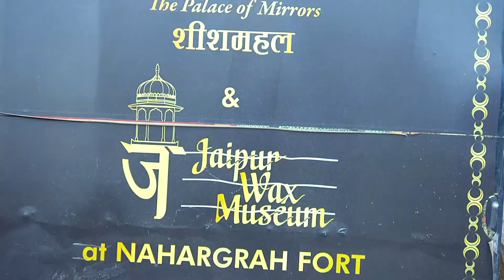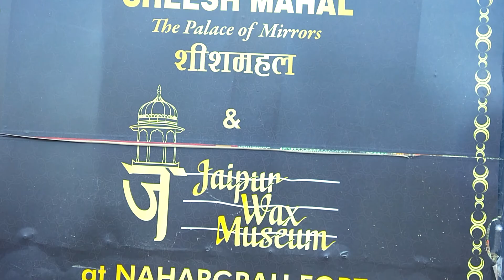Jaipur City View From NAHARGARH FORT HD INDIA RAJASTHAN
Nahargarh Fort, built mainly in 1734 by Maharaja Sawai Jai Singh, the king of Jaipur, stands on the edge of the Aravalli Hills, overlooking the city of Jaipur. The fort was extended in 1868, during the reign of Sawai Ram Singh. The Madhavendra Bhawan was built by Sawai Madho Singh.

The ticket for the historical fort of Nahargarh costs INR 50 for Indian nationals. For foreign tourists, the cost goes up to INR 200.
Nahargarh fort is open from 10 a.m. and closes in the evening at 05.30 p.m.
Nahargarh fort stands on the edge of the Aravali Hills, overlooking the city of Jaipur in the Indian state of Rajasthan. Along with Amer Fort/Amber Fort and Jaigarh Fort, Nahargarh once formed a strong defense ring for the city. The fort was originally named Sudarshangarh but it became known as Nahargarh, which means 'abode of tigers.